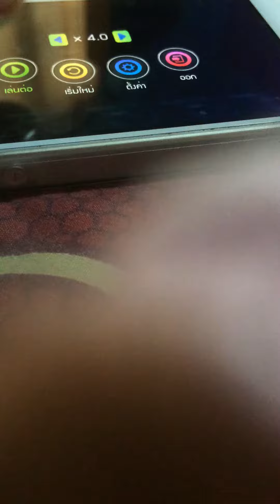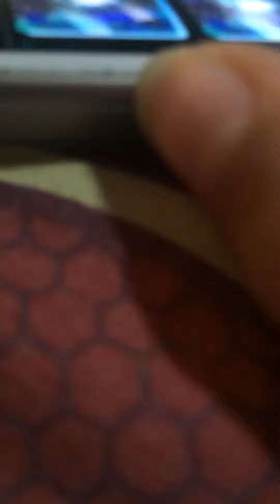(Thapster) One Day - encX